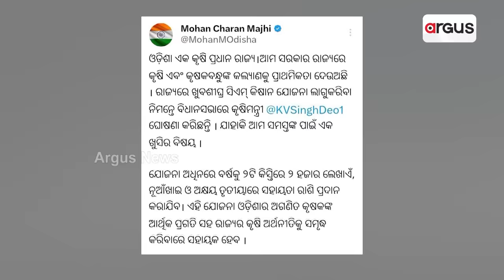ନୂଆଁଖାଇରେ ରାଜ୍ୟର ଚାଷୀଙ୍କୁ ବଡ଼ ଉପହାର ଦେବେ ବିଜେପି ସରକାର || Odisha CM Kisan Yojana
ନୂଆଁଖାଇରେ ରାଜ୍ୟର ଚାଷୀଙ୍କୁ ବଡ଼ ଉପହାର ଦେବେ ବିଜେପି ସରକାର । ସମ୍ବଲପୁରରେ ସିଏମ୍ କିଷାନ ଯୋଜନାର ଶୁଭାରମ୍ଭ କରିବେ ମୁଖ୍ୟମନ୍ତ୍ରୀ । ଚାଷୀଙ୍କୁ ମିଳିବ CM କିଷାନ ଯୋଜନାର ପ୍ରଥମ କିସ୍ତି । ଉପକୃତ ହେବେ ରାଜ୍ୟର ପ୍ରାୟ 65 ଲକ୍ଷ ଚାଷୀ ।